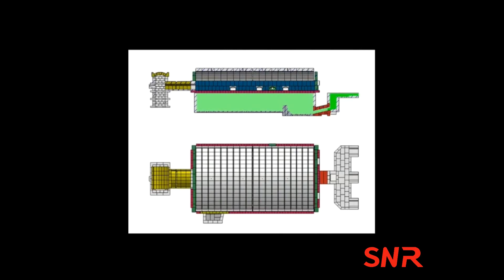different kinds of glass furnace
Different kinds of glass furnaces --Henan SNR Refractory Co.,Ltd(SNR)

Our company are professional in producing high quality refractory bricks for different kinds of glass furnaces .

Any demands,please don't hesitate contact with me.